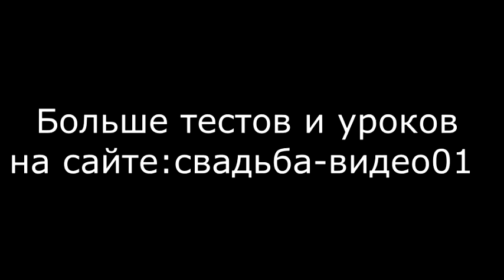Уроки видеосъемка и тест микрофона .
Краснодар, свадебная видеосъемка. Мы есть на авито и снимаем не только свадьбы и красивые свадебные клипы, но и встречи, выпускные 2015 видео, семинары и другие события в городе Майкопе, Краснодаре, Кошехабле и весь ЮГ.

 Видеосъемка ведётся на 1 или 2 видеокамеры, стедикамы, квадрокоптеры, рекордер - для запись звука профессиональная портативная аудио система, а также возможна видеосъемка на специальном фоне, которое в обработке программными средствами заменяется на любой другой фон, еще показываем клипы лав стори проектором на свадьбе.